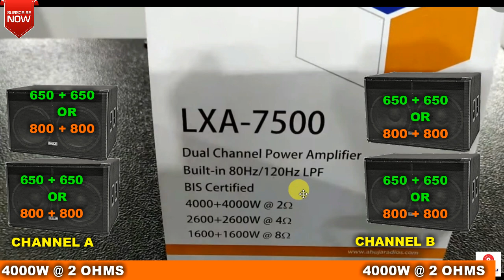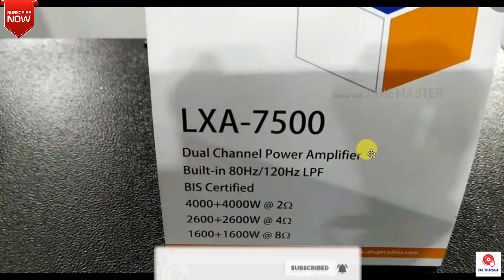AHUJA LXA 7500 REVIEW AND 2,4,8 OHMS LOAD CALCULATIONS DJ SURAJ CHARPARA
LXA 7500 AMPLIFIIER REVIEW

नमस्कार दोस्तों

हमारे चैनल में आप सभी का स्वागत है दोस्तों आज के वीडियो मैंने आहूजा का LXA series का सबसे बड़ा एंपलीफायर जिसका मॉडल LXA 7500 है और यह आहूजा (AHUJA RADIOS) का सबसे पावरफुल पावर एंपलीफायर ( POWER AMPLIFIER ) है I

दोस्तों AHUJA से संबंधित कोई भी जानकारी चाहिए या फिर अगर आप AHUJA से अपडेट (UPDATE) रहना चाहते हैं तो हमारे चैनल को सब्सक्राइब 🔔(SUBSCRIBE 🔔) करें क्योंकि मैं AHUJA Releated वीडियो और अन्य वीडियो लाते रहता हूं और इस AMPLIFIER आपके मन में कोई question है तो मुझे बिल्कुल Comment करें उसका जवाब आपको जरूर दूंगा l
इस वीडियो को देखने के लिए आपका बहुत-बहुत धन्यवाद l